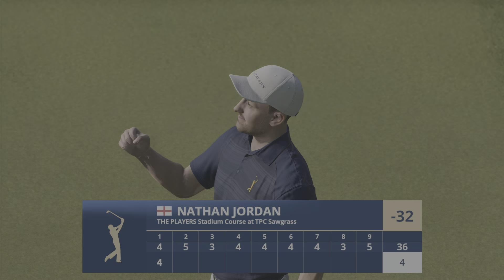The Players championship - Hole in 1 in Final round - EA Sports PGA Tour 2023